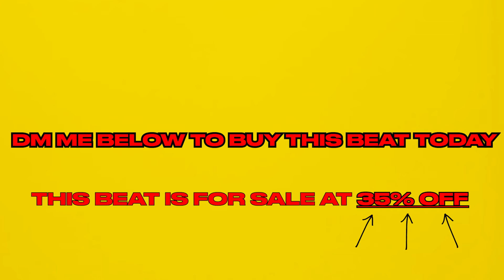free (for profit) current joys x alternative x indie rock type beat - 'blondie'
This beat is free for profit use on YouTube and Soundcloud (give credit in title). You must purchase a license to upload to streaming platforms like Spotify and Apple Music. Do not use Content ID unless you have purchased an exclusive license.

Don't get YOUR SONG TAKEN DOWN by other artists who use this beat! DM me HERE ➡️ to purchase and OWN the rights for you and ONLY you.

DM me to get EXCLUSIVES, mixing, stems, and CUSTOM beats.

free (for profit) current joys + alternative + indie rock type beat - 'blondie'

IF the title says so, this beat is free to use for all streaming platforms, NO CREDIT REQUIRED on all platforms EXCEPT spotify, if you post to spotify add me (Macky) as an ARTIST (not in the title, but as a collaborating artist)...
(if the beat is PURCHASED, it will be marked as such or taken down and only available for listening purposes)

use one of the many youtube downloaders available online (purchase for high quality WAV)

BPM: 90